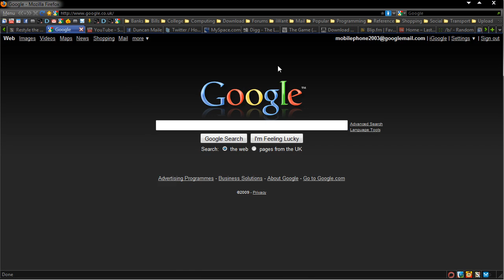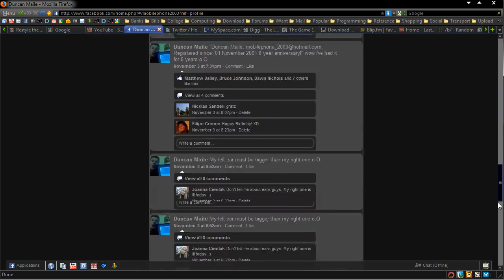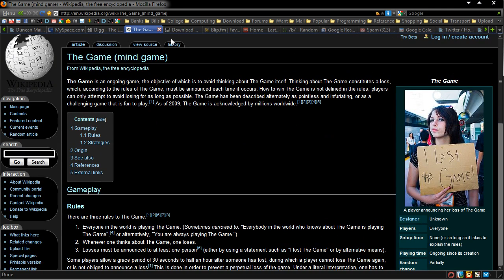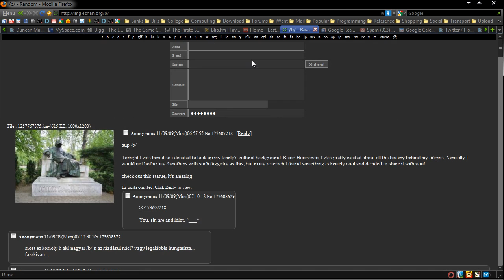Turning The Web Dark - My Dark User Styles (For Firefox)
Have a suggestion of your own? leave a comment/response.

Google Reader, Google Calendar & Google Mail are all themed using this firefox addon: